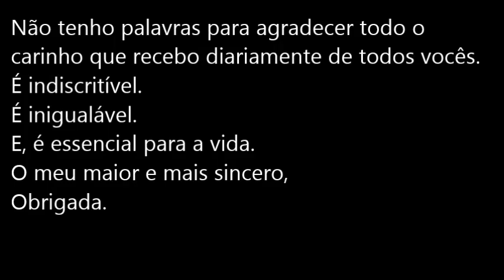Encontrinho em São Paulo! - Piquenique com a Jeh